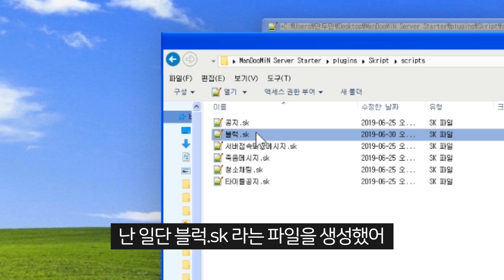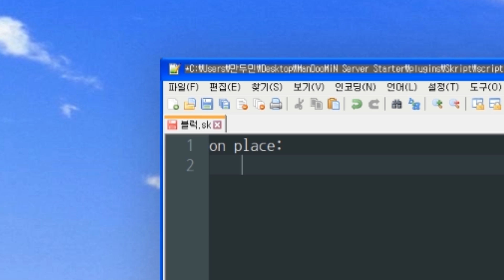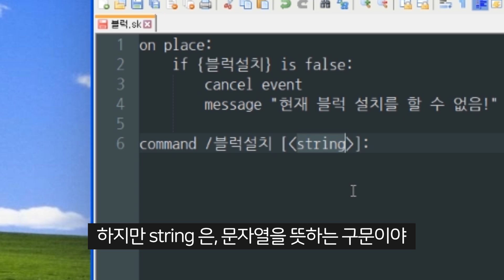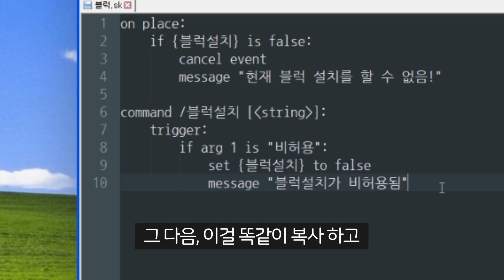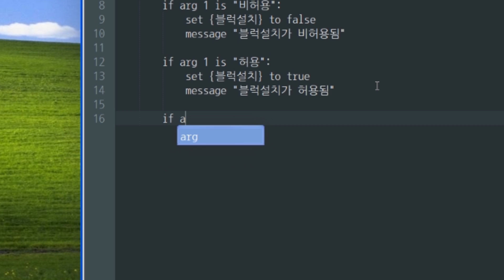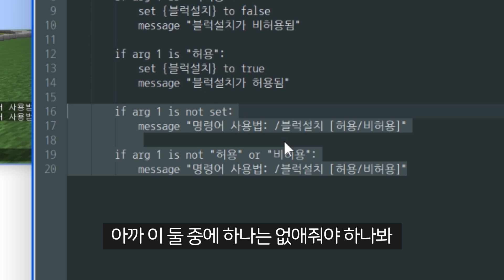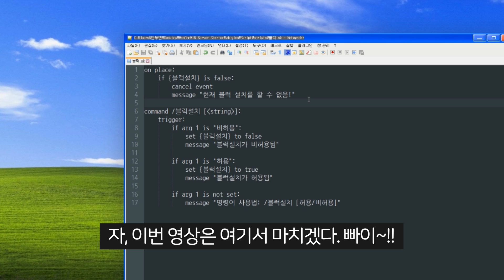마인크래프트 스크립트(Skript) 강좌 4편 :: 블럭설치 방지를 만들어보자! 커맨드+이벤트 연동하기!! (만두민)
마인크래프트 스크립트(Skript) 강좌 4편 영상입니다! 이번 시간에는 제가 2편에서 알려준 커맨드 스크립트와 이벤트 스크립트를 연동해서 간단하게 블럭설치 방지 스크립트를 같이 만들어 보겠습니다!

▶ 블럭설치 허용/비허용 스크립트 다운로드!
▶ 스크립트를 더 쉽게 배우려면? skUnity 로!!

☆ 영상에서의 반말은 컨셉이오니 양해해주시면 감사드리겠습니다 ☆
☆ 마인크래프트 서버관련/클레이 유튜버인 만두민입니다! ☆